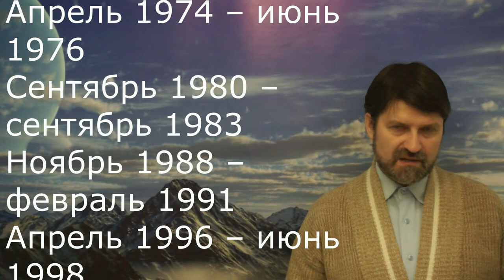Прогноз на декабрь 2018 года 1я часть